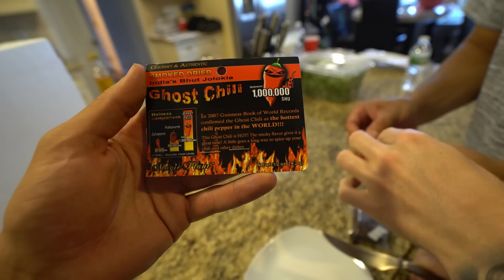EXTREME GHOST CHILI ROOMMATE PRANK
50 000 LIKES FOR ANOTHER PRANK!?

- FaZe Teeqo